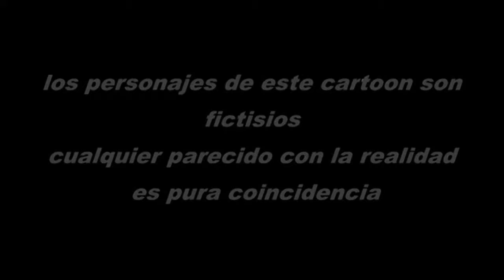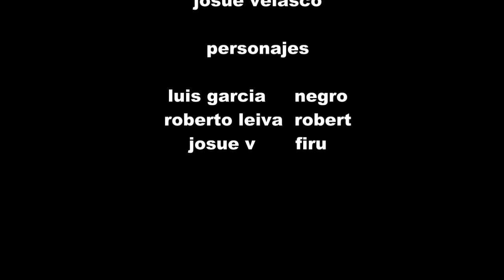episodio 3 firu y negro